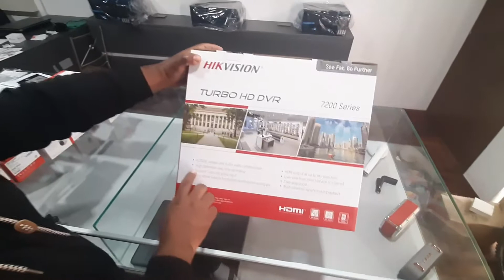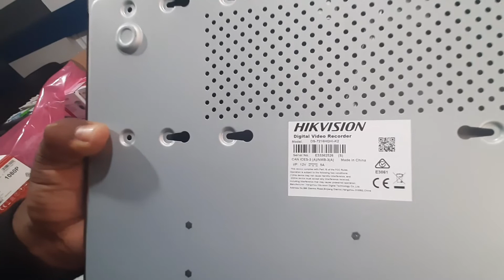Unboxing DVR Hikvision 16CH Turbo HD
Disfruten de este Unboxing DVR Hikvision 16CH Turbo HD que he realizado con mucho cariño para Uds. gracias por visitar mi canal.

Atentamente:
Christian Castro Romero
Trujillo - Perú